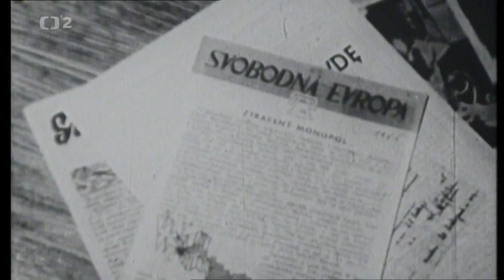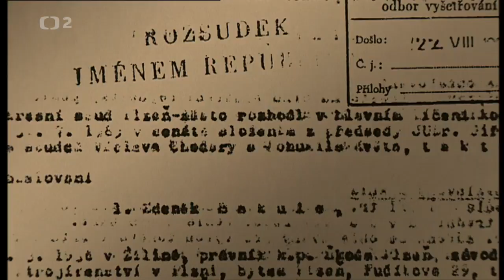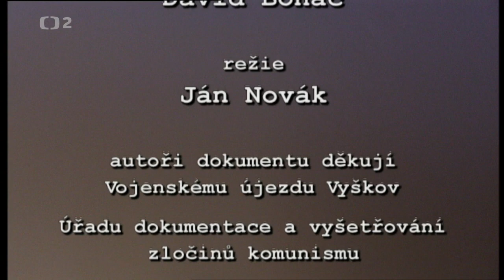Příběhy železné opony - Balon pro STB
Chtěl ulétnout na svobodu, ale skončil ve vězení .